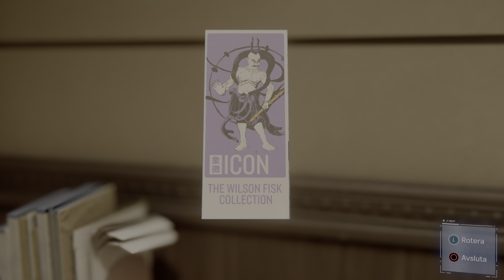Marvel's Spider-Man (PS5) Gameplay #04 Mary Jane (PS4 Version)